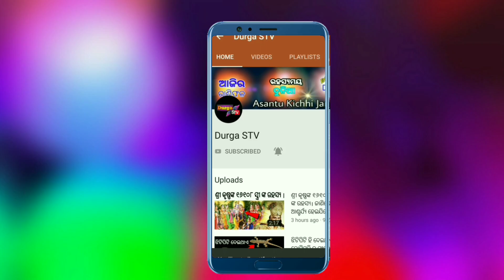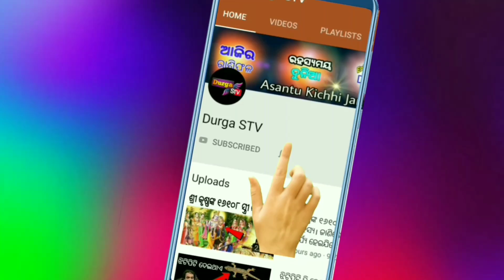ବୈଜ୍ଞାନିକ ମାନେ ମଧ୍ୟ ମାନିଲେ ମହାଭାରତ କୁ। ଶେଷରେ ମହାଭାରତ ର ପ୍ରମାଣ ମିଳିଗଲା।